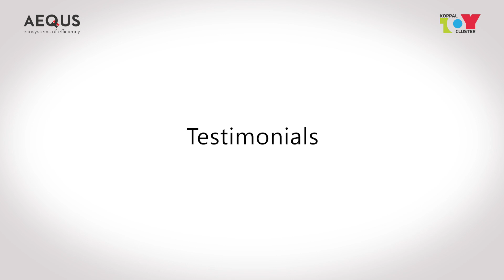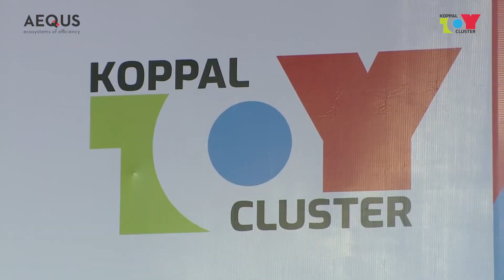Groundbreaking Ceremony of Aequs' Koppal Toy Cluster (January 09, 2021)